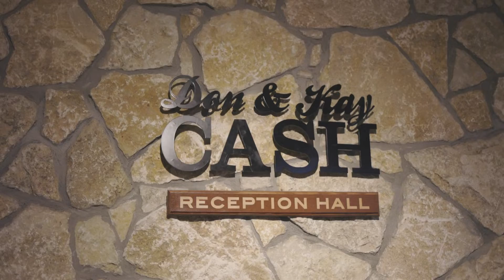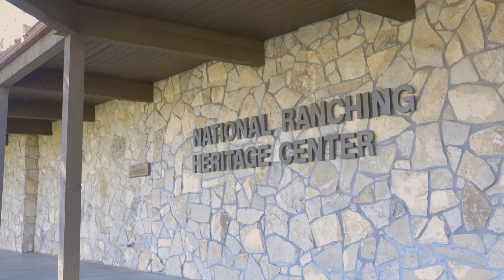National Ranching Heritage Center Announces Largest Single Gift in its History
The gift from The Cash Foundation serves as the lead gift to help build The Cash Family Ranch Life Learning Center, an interactive and immersive ranching education experience.